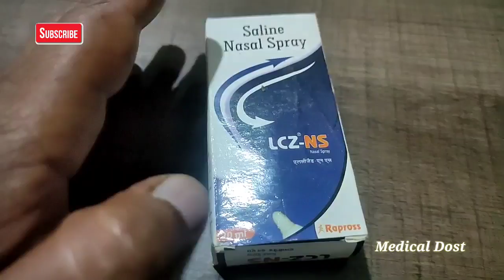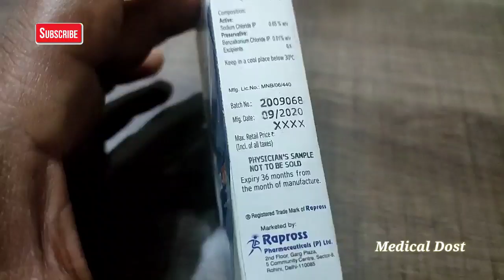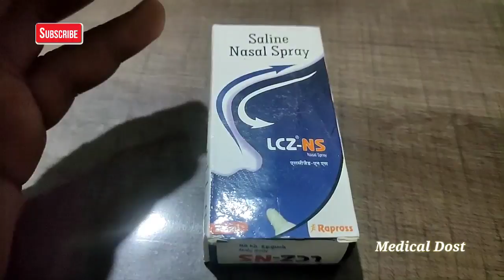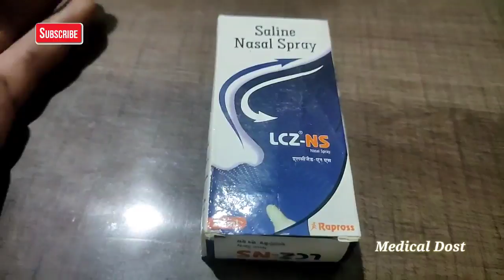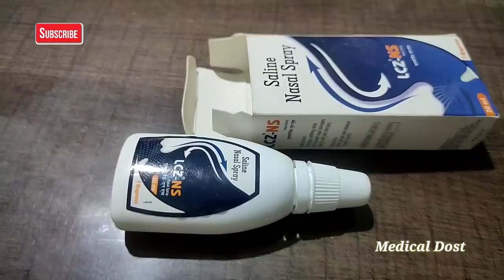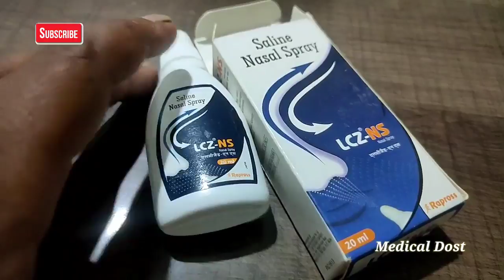LCZ - NS Nasal Spray || Saline Nasal Spray // बन्द नाक को कुछ सेकंड में खोलें।